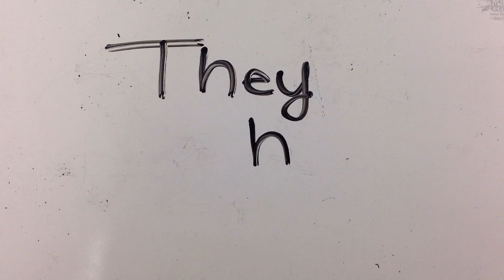4-Ursa Major-Charles, Alex, Alexis